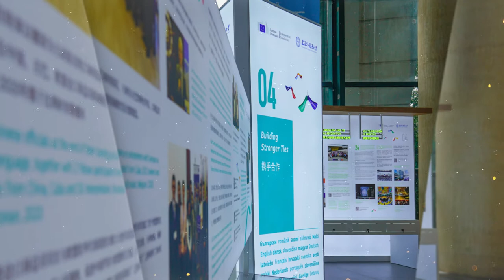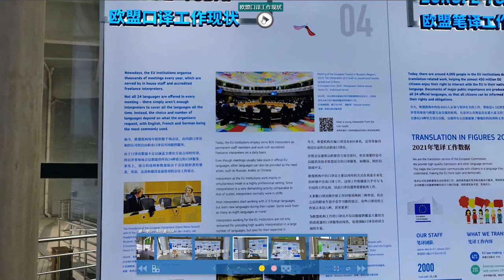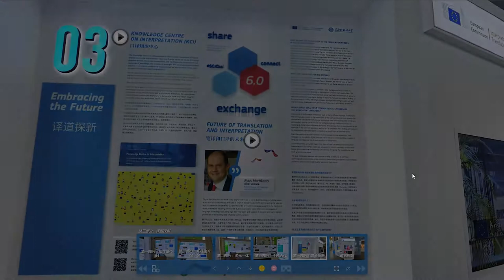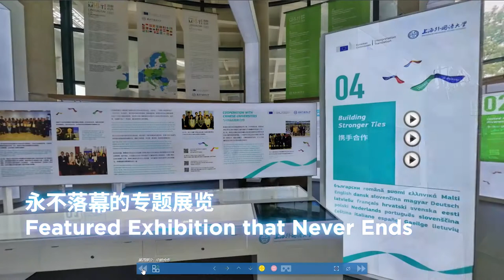Multilingualism in the EU: Special Exhibition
The exhibition from the European Commission’s linguistic services (Directorates General for Interpretation and Translation - DG SCIC and DGT) proposes to take the visitor on a journey through the development of multilingualism in the EU, from the earliest days of European integration through to the present day. It will highlight the role multilingualism plays in promoting the values of inclusion, solidarity and non-discrimination which are so essential to the European Union and which are reflected in its motto: “United in Diversity”.

With its 27 Member States, 450 million citizens and 24 official languages, the European Union is a living example of multilingualism at work. All EU citizens have the right to communicate with the EU institutions in their own language and all EU laws are translated into the 24 official languages of the Union, to ensure they are accessible to all. It is through multilingualism that the Union’s myriad cultures, traditions and languages are expressed.

The exhibition shows how the translation and interpretation services of the European Institutions make multilingualism possible, how they developed from a relatively small part of the institutional make-up of the EU to the highly professional, future-oriented services they are today.

It also shows how multilingualism underpins our international cooperation activities. DG SCIC’s cooperation with China dates back to 1979, and the EUCITP programme, set up in 1985 to allow young officials from Chinese ministries to spend up to 5 months in Brussels learning how to be an interpreter, now boasts over 500 alumni. DG SCIC also works with universities in China. Cooperation with SISU’s Graduate Institute of Interpretation and Translation (GIIT) dates back to 2003, with SCIC officials attending final and mid-point exams. Over the years, some 120 students of conference interpreting programme have successfully graduated from the Institute.

Finally, the exhibition will take a look at some of the challenges and opportunities of the future, to see how the time-honoured professions of translation and interpretation can remain fit for purpose in the globalised world of the 21st century.

A joint exhibition between
DG SCIC/Translation, European Commission
Shanghai International Studies University (SISU)